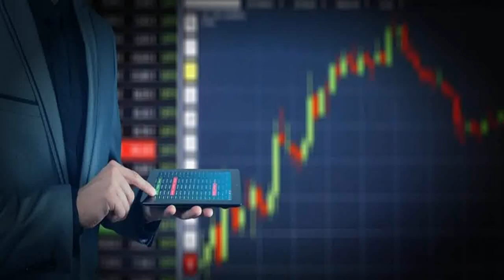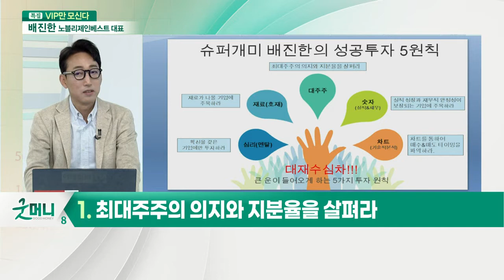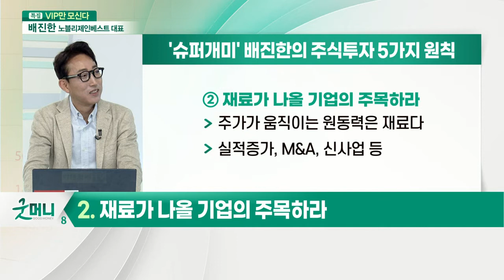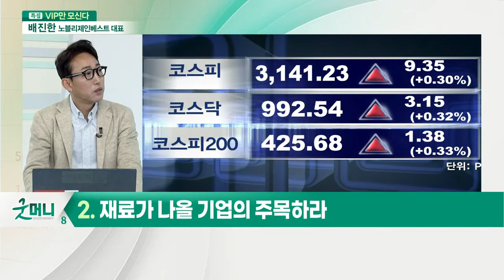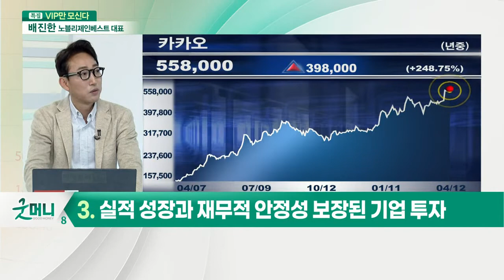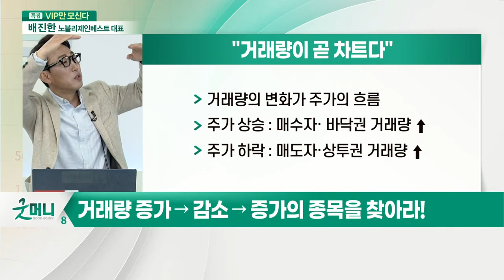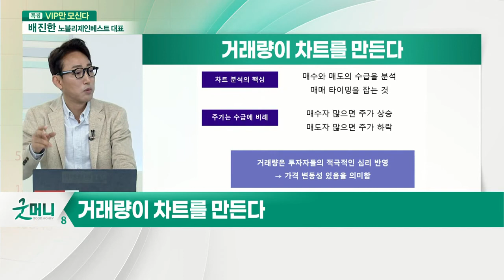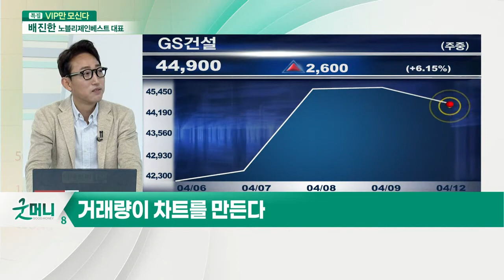배진한 노블리제인베스트 대표... "대주주·재료·실적·심리·차트를 보라" '슈퍼개미' 배진한의 투자 원칙은?_이슈포커스 (20210412)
- 現 (주) 노블리제인베스트 대표
- 現 (주) 대카몬 대표
- 現 유튜브 슈퍼개미 레슨몬TV 진행
- 現 (주) 반찬천국 의장

# '슈퍼개미' 배진한의 성공 투자 5원칙
(1) 최대주주의 의지와 지분율을 살펴라
(2) 재료가 나올 기업의 주목하라
(3) 실적 성장과 재무적 안정성 보장된 기업 투자
(4) 확신을 갖는 기업에만 투자하라
(5) 차트를 통해 매수&매도 타이밍을 파악하라

# "거래량을 보고 주가의 등락을 알 수 있다"
- 캔들은 과거형, 거래량은 미래형이다
- 상승 추세가 임박해서 거래량이 '증가' 한다
- 거래량 증가 → 감소 → 증가의 종목을 찾아라
- 거래량이 차트를 만든다